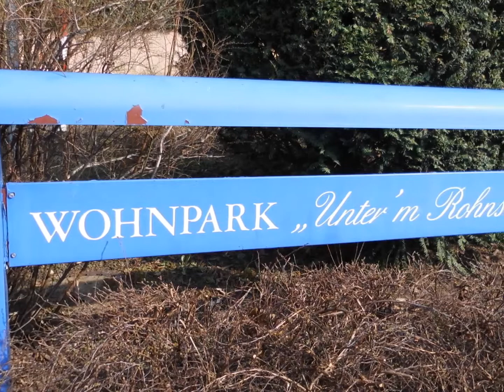Gepflegte Wohnung im oberen Ostviertel - Hier ist Ihr Geld gut angelegt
Geheimtip - Attraktive gut vermietete Wohnung Unterm Rohns